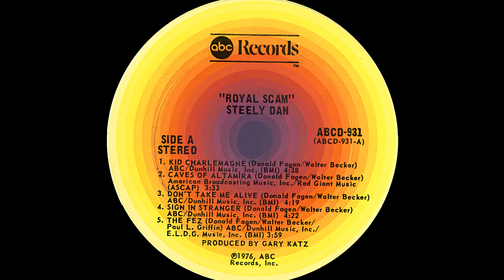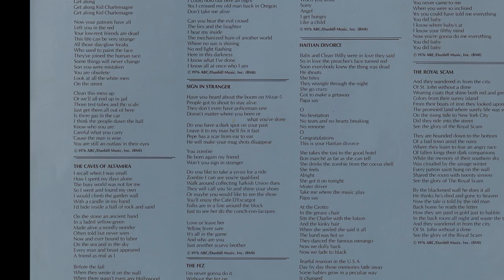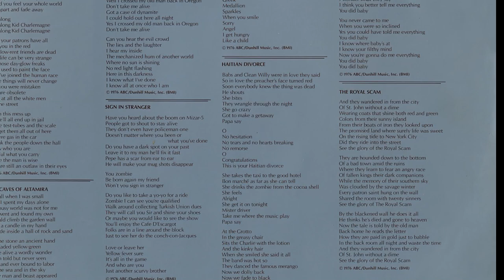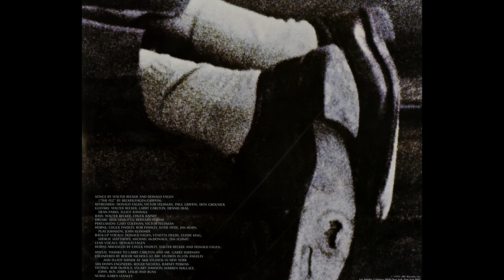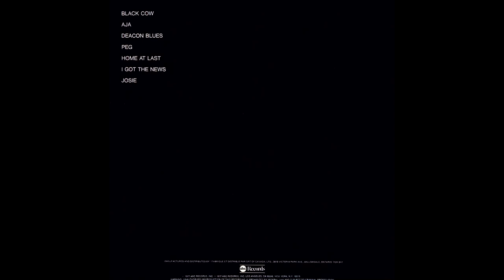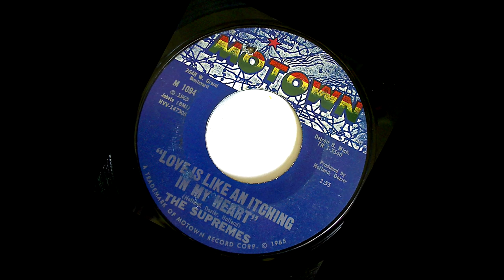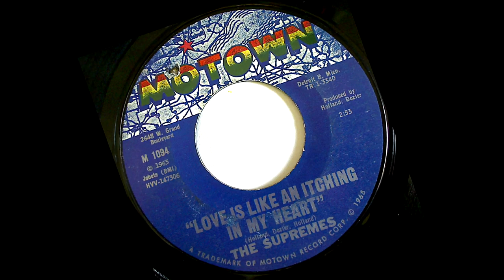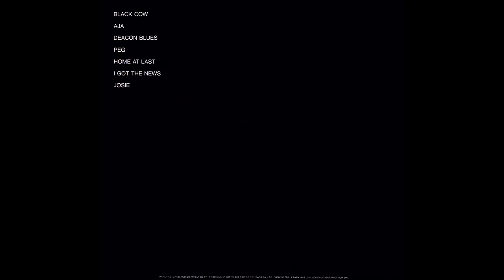SEE DESCRIPTION FOR NEWER VERSION! Steely Dan 2009-09-03 Chicago, IL | Remastered Full Concert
I improved the audio of this 2009 "Royal Scam Night" concert at the Chicago Theatre featuring special guest Larry Carlton. I was inspired after listening to a wonderful interview Inside Musicast did with Larry where he mentioned this run of shows -- he agreed to appear, but then realized he hadn't played most of these songs in decades and had to go re-learn them! Fantastic interview from a great podcast, go check it out

Absolutely incredible sound quality on this recording! Hope you all enjoy.

Donald Fagen (Vocals, Fender Rhodes, Melodica)
Walter Becker (Guitar)
Larry Carlton (Guitar)
Jon Herington (Guitar)
Freddie Washington (Bass)
Keith Carlock (Drums)
Jim Beard (Keyboards)
Walt Weiskopf (Saxophone)
Michael Leonhart (Trumpet)
Jim Pugh (Trombone)
Roger Rosenberg (Baritone saxophone)
Catherine Russell (Background vocals)
Carolyn Leonhart (Background vocals)
Tawatha Agee (Background vocals)

00:00:00 - Teenie's Blues
00:05:47 - Kid Charlemagne
00:11:33 - The Caves of Altamira
00:15:08 - Don't Take Me Alive
00:19:46 - Sign in Stranger
00:24:38 - The Fez
00:28:18 - Green Earrings
00:34:42 - Haitian Divorce
00:40:37 - Everything You Did
00:44:48 - The Royal Scam
00:52:32 - Hey Nineteen
00:59:20 - Dirty Work
01:04:29 - Black Friday
01:09:16 - I Got the News
01:15:54 - Aja
01:25:14 - Parker's Band
01:28:02 - Love Is Like an Itching in My Heart - Band Introductions
01:34:02 - Peg
01:38:42 - Third World Man
01:44:53 - Piano Interlude
01:46:38 - Josie
01:52:15 - My Old School
01:59:15 - Reelin' in the Years
02:05:02 - Last Tango in Paris